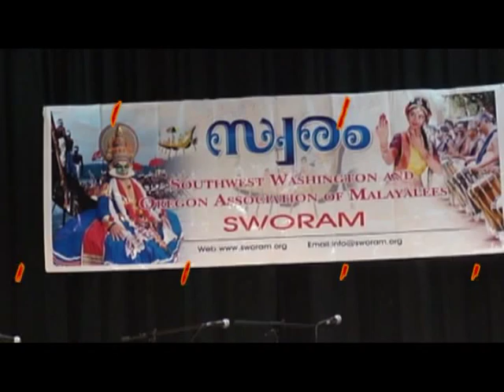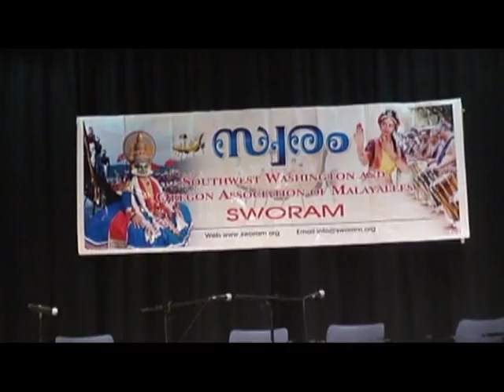Funny Malayalam Comedy -Pretha Sammelanam (with subtitles)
Please click on the cc button on the window to turn the subtitles on.

Ghost world is getting ready for its 2011 reunion at madam Dakini's house. You are invited to join and enjoy chilled bottles of organic ink and premium selections of different groups of bloods. Guaranteed fun for sensible minds!!